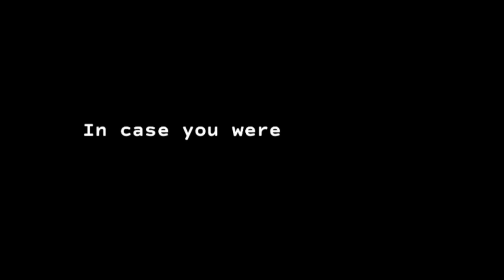i went to chicago with strangers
long time no see. back to weekly vlogs i promise. but then again i say that a lot